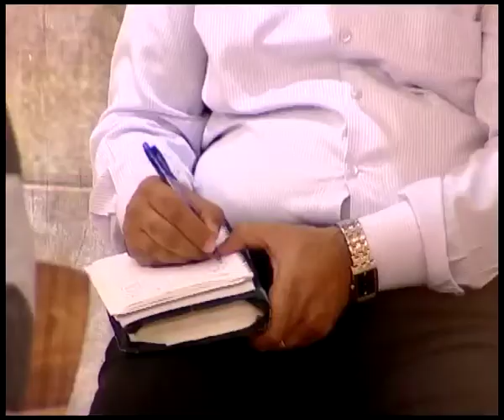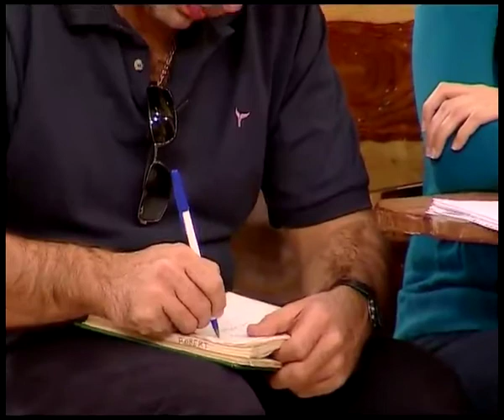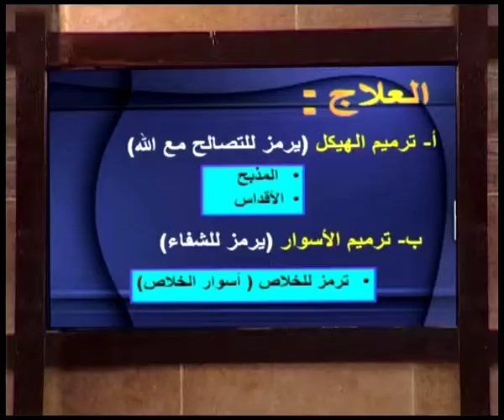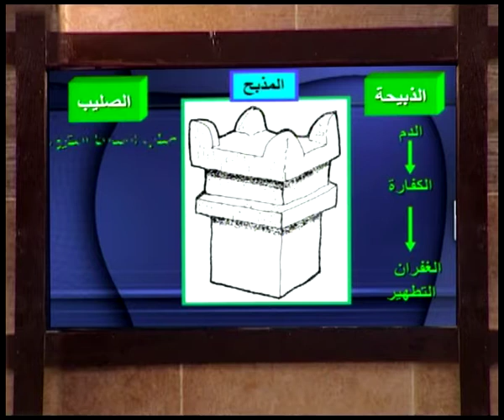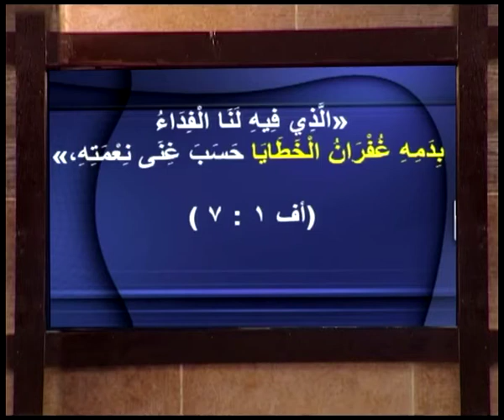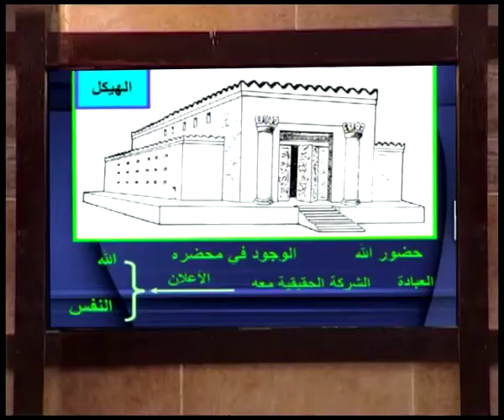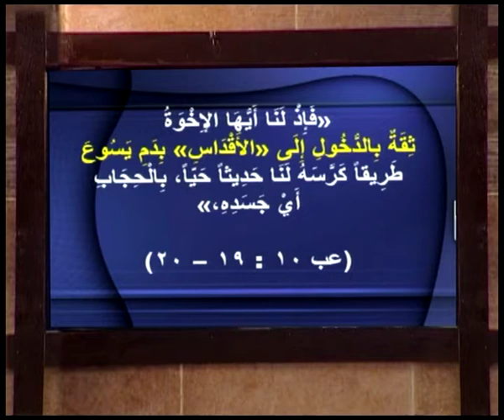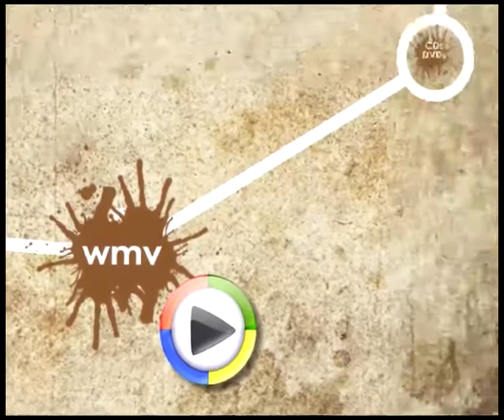الحلقة العشرون من دراسة شفاء النفس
مدرسة المسيح - القس سامح موريس - دراسة شفاء النفس